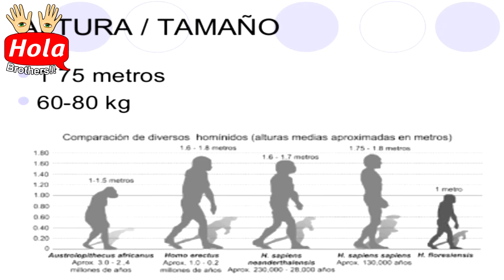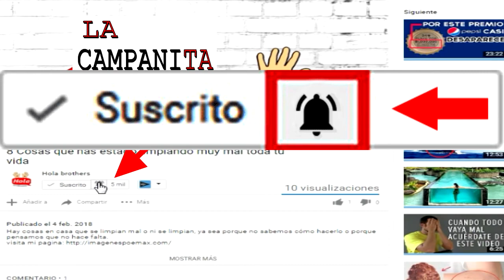¿Qué es el Homo Sapiens? TODO lo que Debes Saber: ¡Descubre Evolución y Características Humanas!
Bienvenidos a Tops HB.  Descubre todo sobre el Homo Sapiens en este fascinante video. Exploramos quiénes somos, nuestras características, evolución, comportamientos y cómo hemos llegado a ser la especie dominante en el planeta. Desde nuestros orígenes en África hasta nuestra expansión global, no te pierdas ningún detalle sobre la historia de nuestra especie.